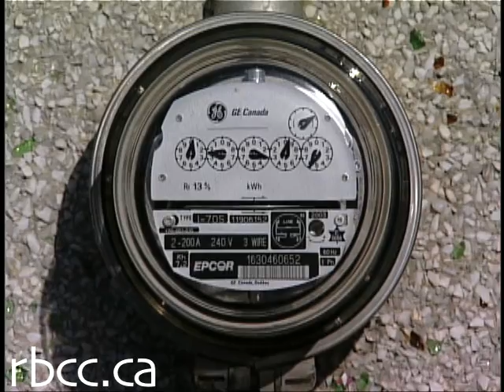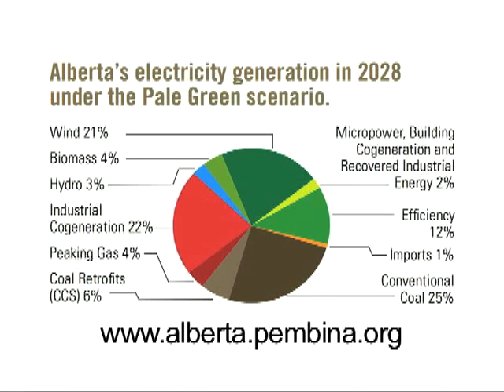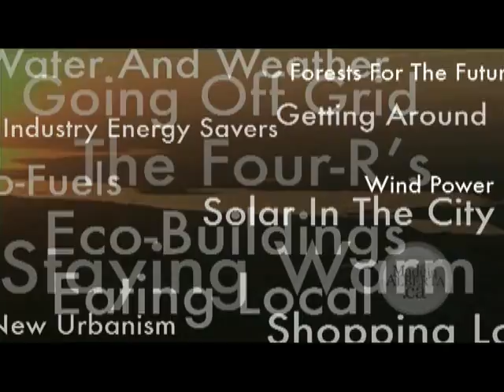Made-in-Alberta Greening the Grid Part One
Short Title: Made-in-Alberta  Greening the Grid Part One

Full Title and Description:

MIA(Ch. 16) The Grid (Ep. 1) Greening the Grid Part One
As the world gets ready for the Copenhagen climate talks in December, Albertas Pembina Institute presents a groundbreaking plan for reducing coal-fired electricity, while adding a diverse mix of renewable power to our grid.

About Chapter 16 The Grid
Renewable energy sources exist throughout Alberta. From households to farms to factories, Albertans from all walks of life are generating electricity and supplying us with green power. What needs to be done to capitalize on this vast energy resource, while maintaining the high level of service weve come to expect from our grid?

About Voices of Made-in-Alberta
Voices of Made-in-Alberta are quotes from people we have interviewed over the past three Seasons. Although they come from a variety of disciplines, they speak with one voice on the need to create a sustainable society.

Locations: Edmonton, Alberta, Canada

Date Produced: October 2009

Production Company: RBCC

Solar Energy Society of Canada, Northern Alberta Chapter
The Pembina Institute

Broadcaster: Shaw TV, Capital Region

Aired/Screened/Webcast:
Broadcast Shaw TV, Capital Region, October 2009
Uploaded to YouTube, October 2009

Credits:
Executive Producer for RBCC: Barb Allard
Host & Narration: Barb Allard
Written & Directed: Barb Allard
Additional writing: Jeremy Rittwage
Cinematography & DOP: Jimmy Bustos, Ric Gustavsen
Editor: Jeremy Rittwage
Intro Sequences: Kyle Schneider, Jeremy Rittwage
Motion Graphics: Kyle Schneider
Original Music: Garage Band licensed music library

Interviewees & Experts (in order of appearance):
Dr. David Schindler, Professor of Ecology, Killam Memorial Chair, University of Alberta
Tim Weis, Director of Renewable Energy & Efficiency Policy, Pembina Institute

Additional Thanks to:
Pembina Institute Alberta and National Office